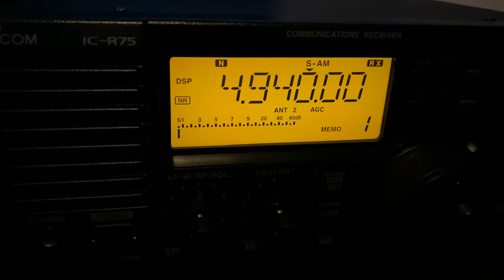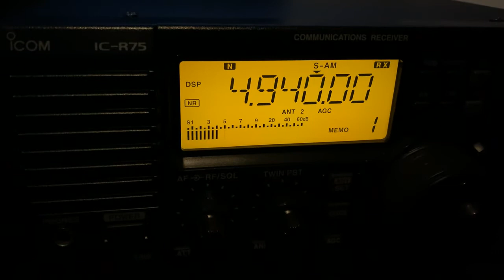4940 kHz pres. Colombia / 2020-10-09 0254 UTC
Receiver: ICOM IC-R75 with 250 m beverage on the ground antenna, 270 deg.